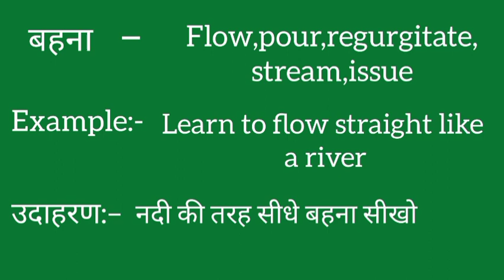Behna ko english mein kya kahate hain | Behna ki meaning | Behna ki spelling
Behna ko english mein kya kahate hain
Behna ki meaning
Behna ki spelling
Behna ki english